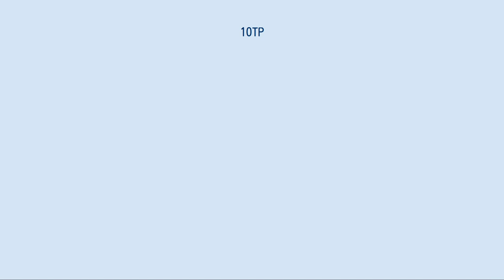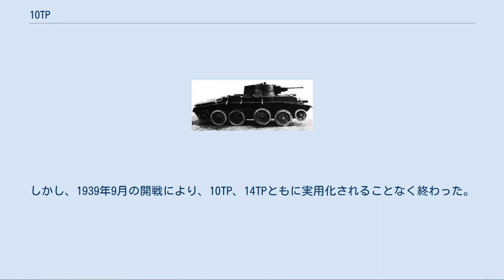10TP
10TPは、第二次世界大戦前にポーランドで開発された戦車である。
アメリカのクリスティー式戦車をもとに設計され、1両の試作車が完成しテストされたが、量産には至らなかった。
 1920年代末に、アメリカの発明家ジョン・W・クリスティーによって開発された戦車は、ストロークの大きいクリスティー式サスペンション、独特の装輪／装軌両用機構を備え、優れた機動性能を持っていた。
軍の機械化を進めていたポーランドは、軍技術調査研究所（WIBI）の担当官を派遣、視察を行った。
調査報告を元に1930年、クリスティー式戦車1両の購入が決定され、手付金も支払われたものの、結局、この購入計画は頓挫した。
 原型とライセンス権を入手できなかったポーランドでは、1930年末、クリスティー式戦車の公表データや販促用リーフレット、視察時に得たスケッチ等を元に、独自に「クリスティー風（ア・ラ・クリスティー）」と名付けた装輪／装軌両用戦車の開発をスタートさせた。
 その後、ポーランドはイギリスからヴィッカース 6トン戦車を購入、その改良型である7TP戦車の開発が始まったため、「クリスティー風」の開発は一時破棄されかけるが、その後、WIBIに代わって設立された装甲部隊技術調査室（BBT Br.Panc.＝Biuro Badań Technicznych Broni Pancernych）において計画は復活、ルドルフ・グンドラフ技師を長として、10TP（ポーランド10トン級戦車の意）の名称で開発が再スタートした。
 10TPに求められた役割は、同じくクリスティー式戦車から発展したイギリスの巡航戦車（Mk.III以降）同様、機動力を活かし従来の騎兵の役割を代替もしくはそれを補佐するというもので、この頃立案された武器資材委員会（KSUS）の防衛整備6カ年計画では、10TPは、TK豆戦車（あるいはその代替の4TP）とともに機械化連隊に配備すべき装備と位置づけられた。
 試作車は国営技術工廠（PZInż）の手により、1938年夏に完成した。
10TPは、オリジナルのクリスティー式戦車が細い車体の前部中央に操縦手を配していたのに対し、操縦手と前方機銃手を並列で座れる幅広の車体を持ち、砲塔はボフォース37mm砲と同軸機銃を搭載する7TPの2名用のものが流用されていた。
装輪走行時の機動性を向上させるため、第2転輪を引き上げることができるようになっていたのは、オリジナルのクリスティー式戦車や、ソ連やイギリスでの発展型にはない特徴だった。
 その後行われた走行試験では若干の修正箇所は見つかったものの、概ね満足できる性能を発揮した。
その後小改修の後、さらに1939年初めからテストが重ねられた。
その一方で、装輪／装軌両用機構は複雑さの割に実用性は薄く、その分を装甲強化に回すべきとの判断に基づき、両用機構を廃した発展型、14TPの開発計画がスタートした。
しかし、1939年9月の開戦により、10TP、14TPともに実用化されることなく終わった。
 『World of Tanks』 ポーランド軽戦車 10TP が開発可能。
また、ポーランド軽戦車 14TP が開発可能。